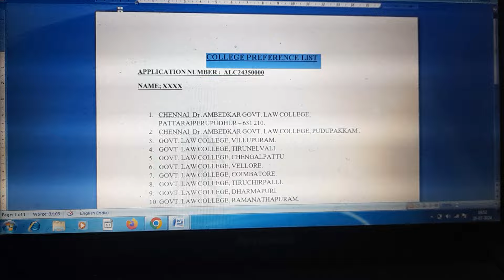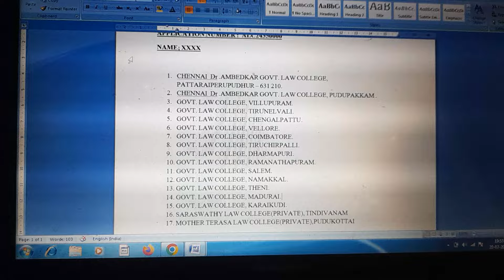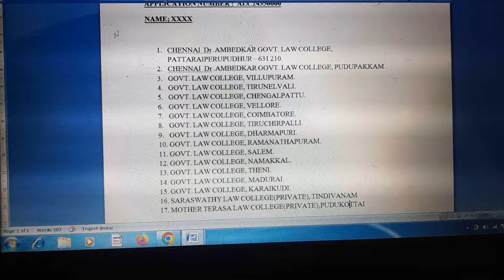how to make college preference list // 5 years admission update 2024-2025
ஏதாவது doubt இருந்தா comment ல  comment பண்ணுங்க
அதிகம் doubt இருந்தா insta ல message பண்ணுங்க